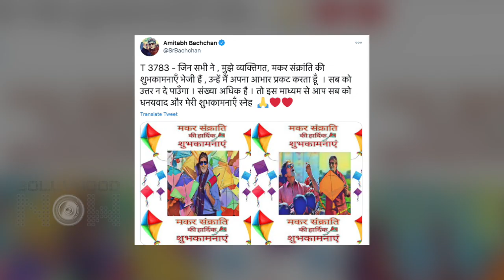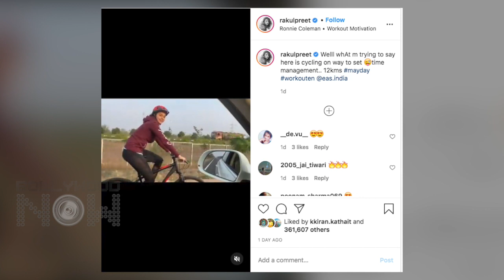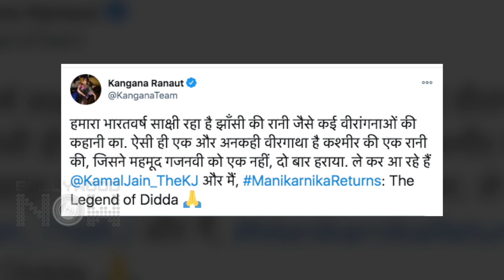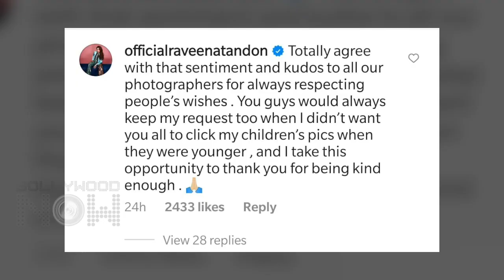Kangana Announces Manikarnika Returns, Varun's Wedding News, Alia Frames Ranbir's Jersey|Top 10 News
Alia Bhatt has framed Ranbir Kapooor Lucky No. 8 Jersey at her home, Kangana Ranaut has announced her new film  Manikarnika Returns :The Legend of Didda, Amitabh Bachchan announces retirement on the last day shooting of Kaun Banega Crorepati. These are among the Top 10 News In Bollywood Now's Daily Wrap.